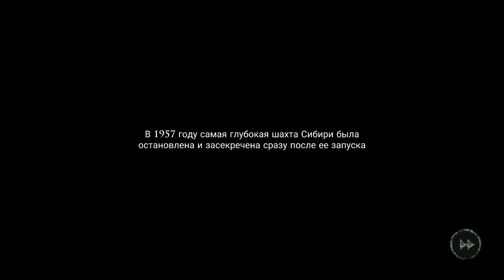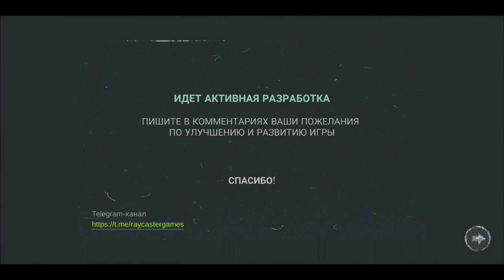КАДАБРА Новая Хоррор Игра На Андроид KADABRA Survival Horror Game Полное прохождение Кадабра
Узнайте, что произошло на заброшенной шахте.